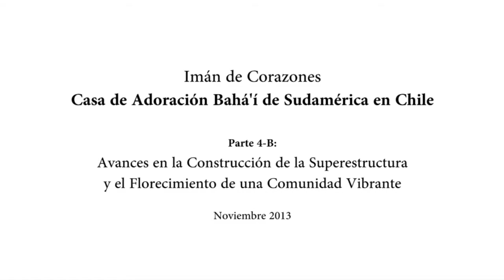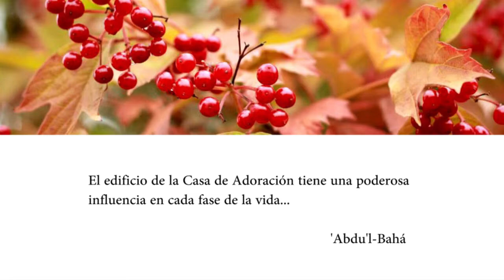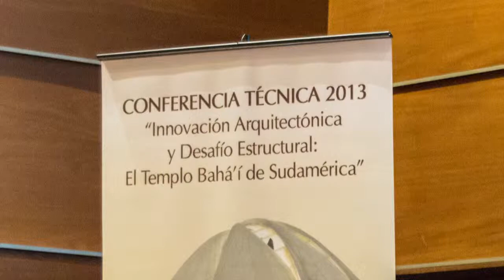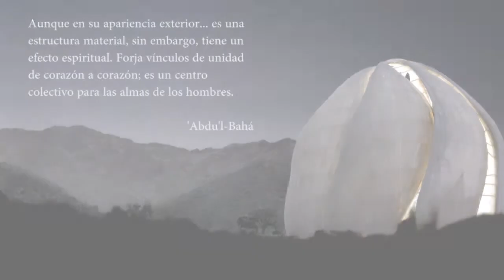Noticiero parte 4-B (Nov 2013)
Noticiero parte 4-B: Avances en la Construcción de la Superestructura y el Florecimiento de una Comunidad Vibrante - Nov 2013

Noticiero sobre los avances en la construcción y el desarrollo comunitario relacionado con el Templo Bahá'í de Sudamérica en Santiago, Chile, noviembre de 2013. Versión en español.